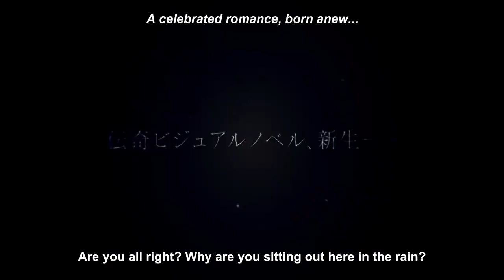Ciel Promo USA Advert/Commercial - TSUKIHIME -A piece of blue glass moon- (2024)